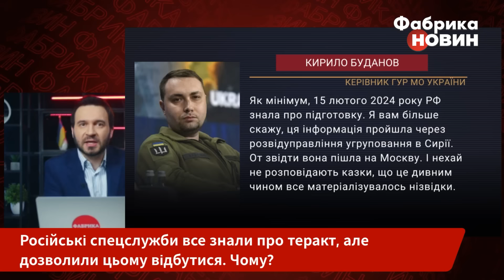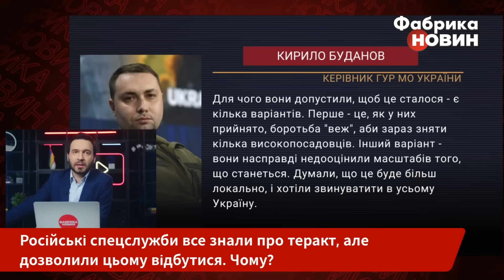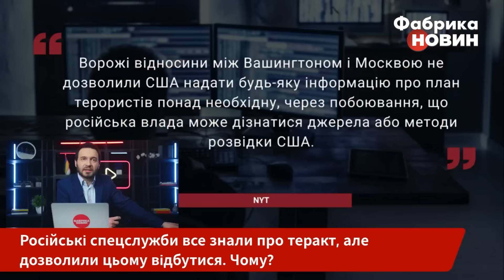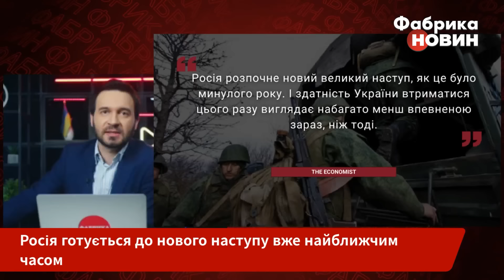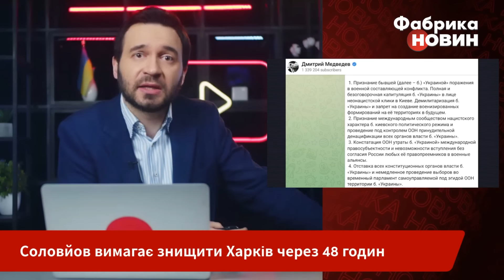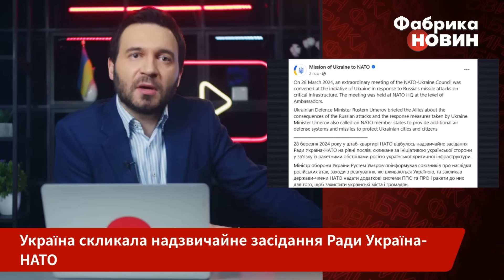🔥У Москві треш! ЛЮДЕЙ МАСОВО ВИКРАДАЮТЬ, йдуть облави. Буданов здав ФСБ з потрохами. Важливе 28.03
Говоримо про важливі новини станом на 19 вечора 28 березня 2024 року. Зокрема: російські спецслужби все знали про теракт, але дозволили цьому відбутися. Буданов розкрив, хто ФСБ злив план нападу терористів. У Росії рейди та перевірки: міжетнічна ворожнеча набирає обертів. Путін передумав воювати з НАТО, але продовжує погрожувати. РФ готується до нового наступу вже найближчим часом. Європа хоче мирних переговорів України і Росії? Соловйов вимагає знищити Харків через 48 годин. Усі деталі дивіться у вечірньому випуску новин за 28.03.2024.